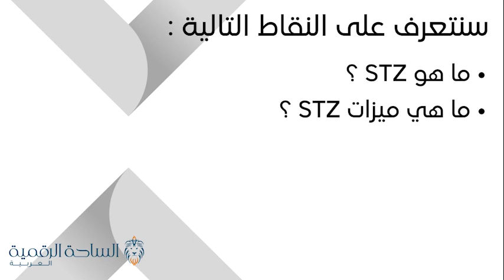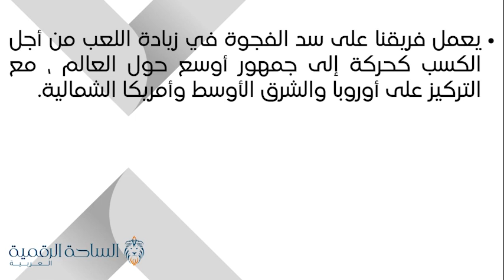STZ / 99Starz العملة الرقمية